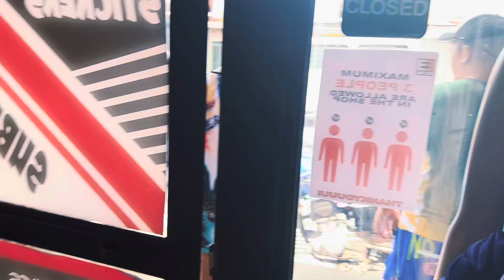and BOY BAGSIK MAY BAGONG UNIFORM NA NAMAN SPONSORED BY EASE PRINT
PROMOCODE: RICHDON